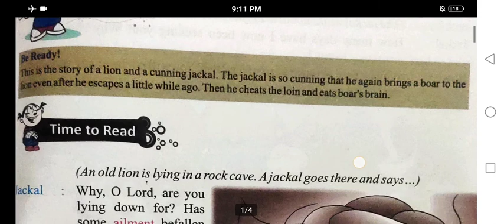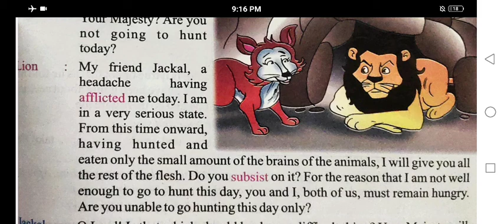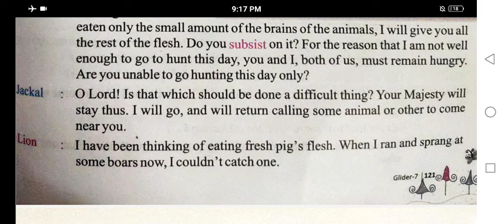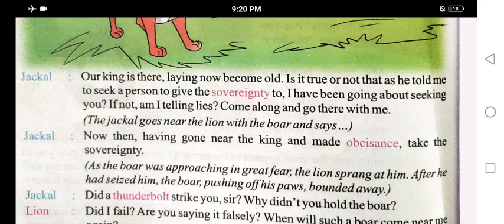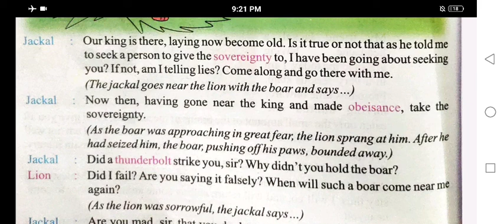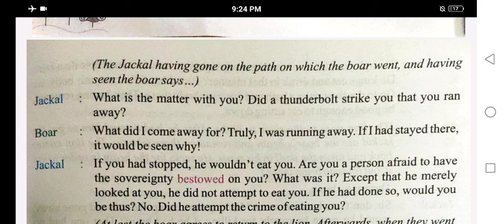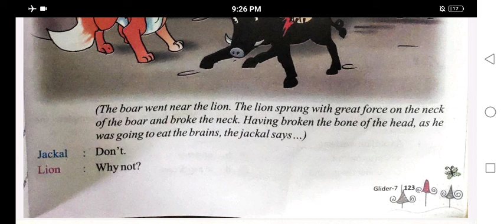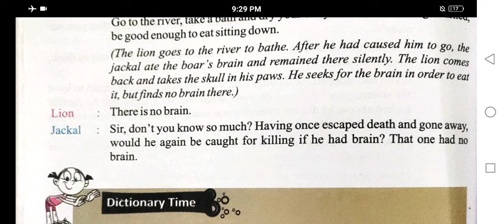English class 7 ch 16 - the lion and the Jackal